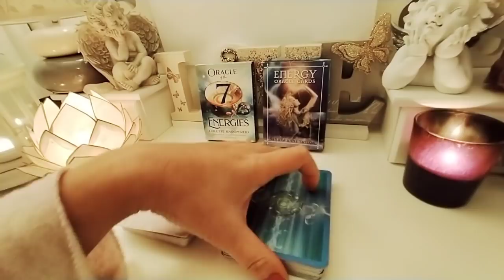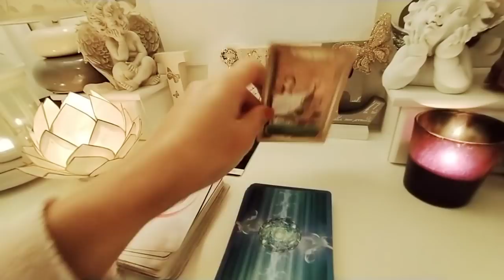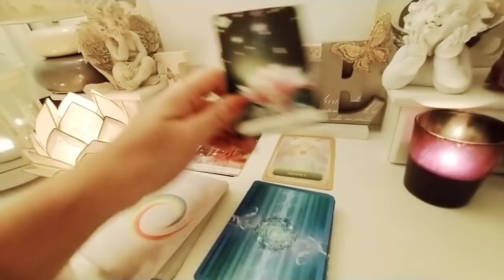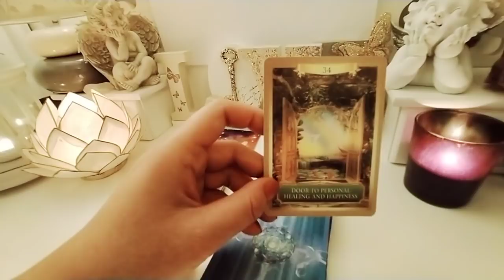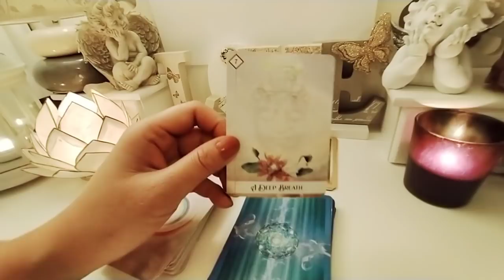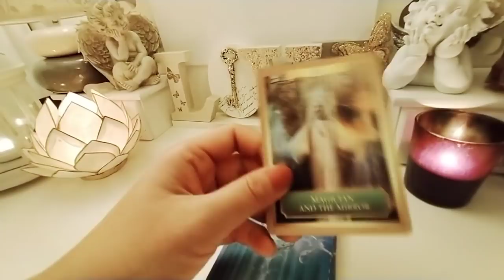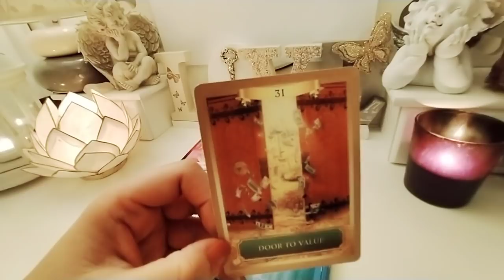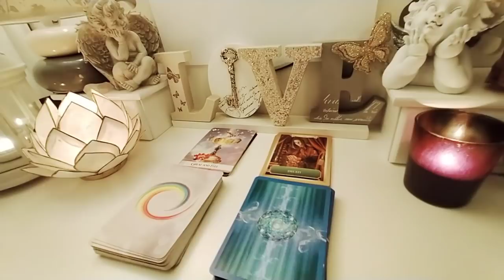Spécial face à face 1 vous et la tierce : vous l'avez largement dépassé, elle a trompé votre autre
Merci pour votre bienveillance et je vous envoie pleins de lumière dans votre vie.